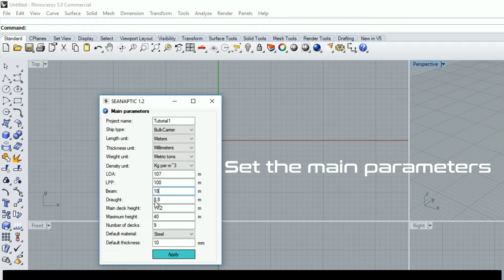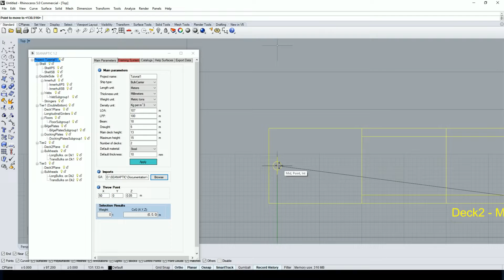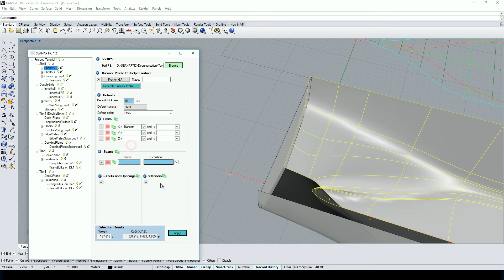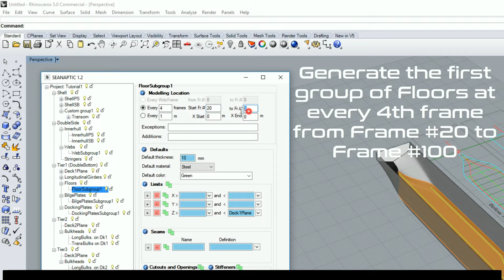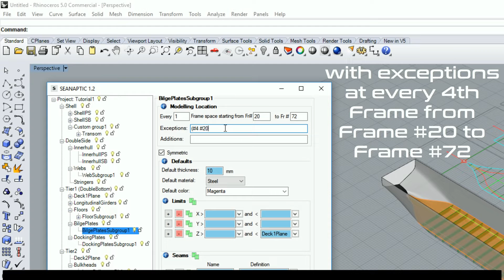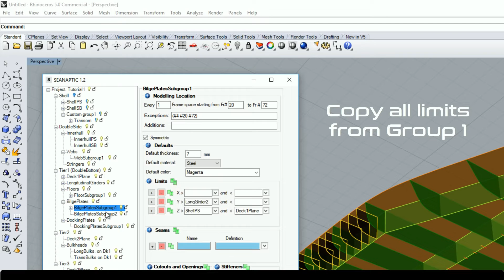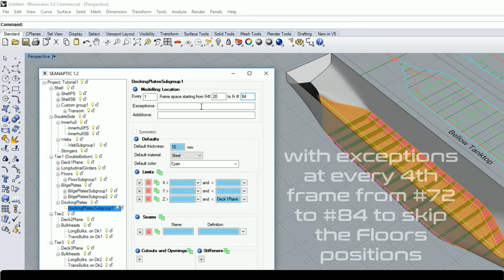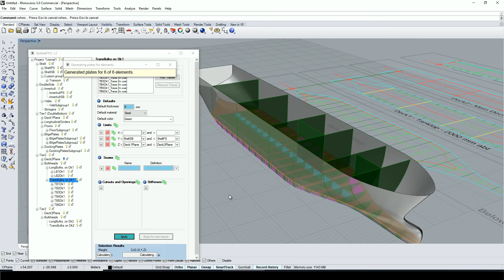SEANAPTIC for Rhino - Parametric Ship Design basics|| Hull design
Please set video quality to HD and watch in full screen.
Seanaptic is a parametric plug-in for Rhino used in the modelling of preliminary ship structure. This video demonstrates the basic principles of creating the most common structural elements.